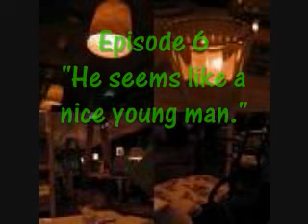I Now Know...Episode 7 "He Seems Like A Nice Young Man."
***"He Seems Like A Nice Young Man."
Notice: I changed the title.

Nate: I guess.
*They go inside. Joe && Nick rush downstairs.*
Joe: AAHHH!!! Watch where you're going!!
Nick: You're the one that tripped over your own feet!!
Joe: Well, your over-sized head made you fall over ontop of me!!
Nick: Yeah, well yo-
Mrs. Jonas: Boys. We have company.
Joe: Sorry mommy.
Nick: Suck up!
Joe: Am not!
Nick: Are too!
Joe: Am-
Roxxi: UGGH!!!
Nate: Do they that often?
Mrs. Jonas: No, but whenever Mrs. Roxxi comes they flip out.
Nate: Look what you've done Roxxi!
Roxxi: It's just an affect I have on them.*Strikes a pose. Joe && Nick sigh dramatically. Roxxi laughs.*
Mrs. Jonas: Speaking of which...who are you?
Roxxi: Sorry Mrs Jonas. This is Nate, my date.
Mrs. Jonas:*Excited*Date?
*Roxxi & Nate look at each other && blush.*
Nick: Oooh!!
Joe: Shut up.
Nick: Okay, Mr. Grumpy Pants.
Mrs. Jonas: Nate would you like anything to drink?
Nate: No thank you.
Mrs. Jonas: No need to be so polite.
Nate:*Blushes.**Mrs. Jonas goes into the kitchen.*
Nate: So, what do you guys do for fun?
Nick: Anything & everything!!
Nate: Well, what can we do that won't get me in trouble?
Roxxi: Hmm...
Nate: Are you guys troublemakers?
Roxxi: No. It's Joe's fault.
Joe: Is not!
Roxxi:*Playfully*Is too!
Nick: Okay, love birds. Let's go in the treehouse.
*They hang out in the backyard inside the treehouse.*
Nate: Well, I have to get home.
Roxxi: I'll walk you to the door.
*Front Porch*
*While holding hands.*
Nate: I had fun tonight?
Roxxi: Me too.
Nate: I'd like to do it again sometime.
*Kisses her cheek.*Night.*They stare into each other's eyes & kiss on the lips. AGAIN.*
Roxxi: Nighty-Night
*She goes back inside & stands by the kitchen counter.*
Mrs. Jonas: He seems like a nice young man.
Roxxi: He does-I mean...he is.
*Joe & Nick come back inside.*
Nick: Mom, I'm going to bed. Night.
Mrs. Jonas: Kay, darling.
Joe: Roxxi wanna go outside.
Roxxi: Sure. *Roxxi goes first. The backyard was decorated with christmas light all over the fences, candles on the benches, & the treehouse had it's lantern on. It looked beautiful.*
Roxxi: Joe? Where are you?*As soons as she turns around, Joe sprays her wih the water gun.*AAHHH!!
Joe: How do you like me now!!
Roxxi: I'm going to get you!!
*After playing water guns, they play tag.*
Roxxi: Catch me if you can!!
Roxxi's POV:
*Joe tackled me to the ground & he was ontop of me.*
Roxxi: Joe...
Joe: Yeah.
*We looked into each other's eyes. I wanted his lips to touch mine so badly. I always felt so comfortable with him. So...safe. I said something that I would regret for the rest of my life. At that moment I realized something...*
Roxxi: Can you get off of me.
Joe:*Disapointed.*Sure.*Gets off.*
*...I was in love with my best friend.*
Normal POV:
(Joe helped Roxxi up but didn't let her go.)
Joe: Can I have this dance?
Roxxi:*Giggles*There's no music.
Joe: I can sing.
Roxxi: Sure.*They start dancing.*
Joe: I love you, You love me,We are a big happy fa-
Roxxi: Stop.*They continue to dance. Roxxi puts her head on Joe's shoulder && closes her eyes. Even though there wasn't music it was like they were going with there heart beat. And people always say that when your heart beat matches someone else...that's your lover, soulmate, partner, friend.*